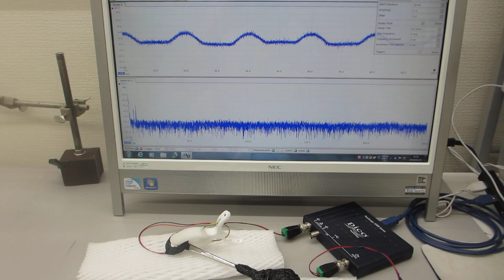超音波テスターＮＡ（オシロスコープ100MHzタイプ）の超音波発振機能を利用した実験（超音波システム研究所）